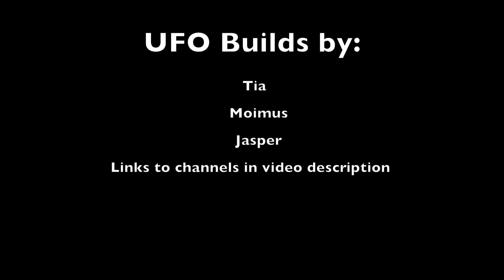LEGO Area 51 Part 3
Ivory City is under attack by aliens! Will Grog and Lindor succeed in the evil extraterrestrial plans? Can Agent Chase and Trace save Ivory City from an alien invasion? Watch and find out!

About Lego Worlds:
EXPLORE. DISCOVER. CREATE. TOGETHER. LEGO® Worlds is an open environment of procedurally-generated Worlds made entirely of LEGO bricks which you can freely manipulate and dynamically populate with LEGO models. Enter special codes to unlock characters. Create anything you can imagine one brick at a time, or use large-scale landscaping tools to create vast mountain ranges and dot your world with tropical islands. Drop in prefabricated structures to build and customize any world to your liking. Explore using helicopters, dragons, motorbikes or even gorillas and unlock treasures that enhance your gameplay. Watch your creations come to life through characters and creatures that interact with you and each other in unexpected ways. In LEGO Worlds, anything is possible!